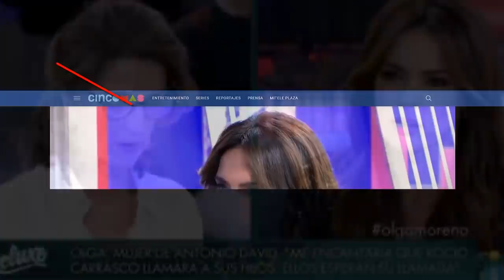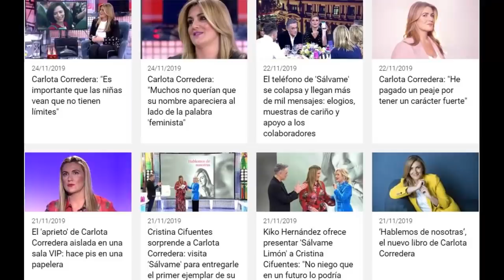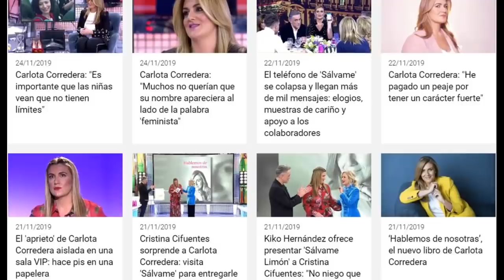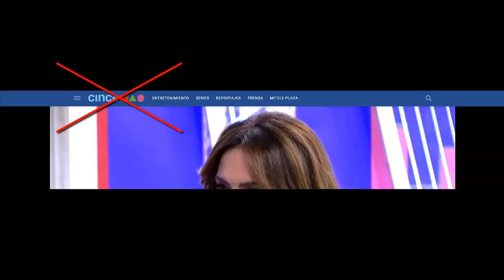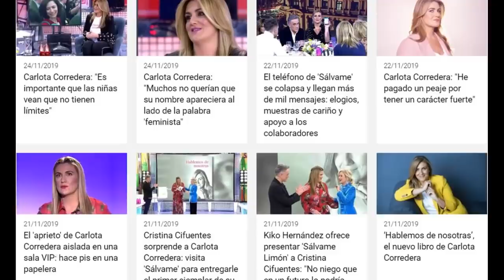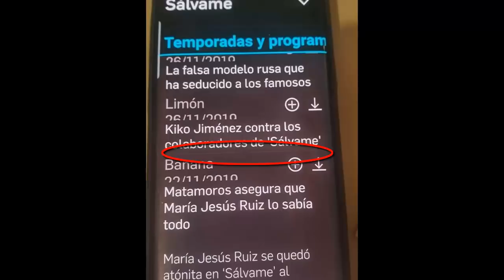¡TELECINCO Y SÁLVAME OCULTAN MÁS PROGRAMAS SOBRE OLGA MORENO Y ANTONIO DAVID!